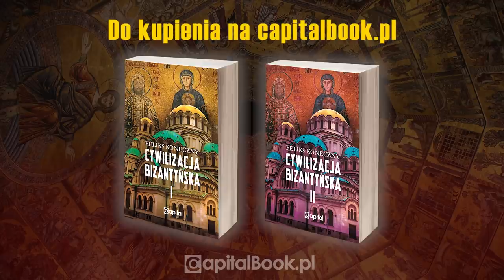Agent Piłsudski, pocieszny Kukuniek, tęczowa tresura i mroczne oskarżenie Billa Gatesa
Stanisław Michalkiewicz odpowiada na kolejne pytania widzów swojego kanału. Mówi, czego można nauczyć się od działaczy lewicowych (jego zdaniem, możemy nauczyć się od nich organizacji i długofalowej strategii), co myśli o przepowiedni nadejścia antychrysta (widz, który zadał to pytanie, zastanawia się, czy antychrystem jest Bill Gates). Wypowiada się na temat tęczowych ławek, które mają stanąć w Warszawie, pseudonimów znanych polityków (Kukuniek, Nasza Złota Pani), Józefa Piłsudskiego, Władysława Sikorskiego, Białorusi, Stanisława Lema.

►Książkę Stanisława Michalkiewicza "Rzeczpospolita judaszy, czyli slalom między volkslistami" z autografem autora kupisz tutaj

►Książkę Stanisława Michalkiewicza "Rzeczpospolita judaszy, czyli slalom między volkslistami" z imienną dedykacją autora kupisz tutaj

Jeśli chcą Państwo wesprzeć wolne słowo i pomóc w rozwoju kanału Stanisława Michalkiewicza, prosimy o wpłaty za konto:
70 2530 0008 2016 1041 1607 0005

►Książkę Stanisława Michalkiewicza "Niemcy, Żydzi i folksdojcze" z autografem autora kupisz tutaj